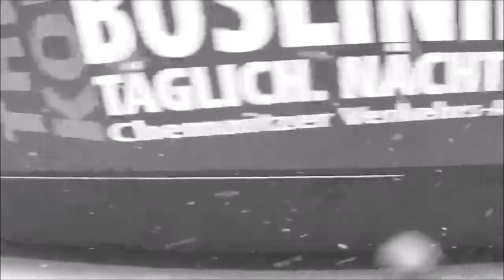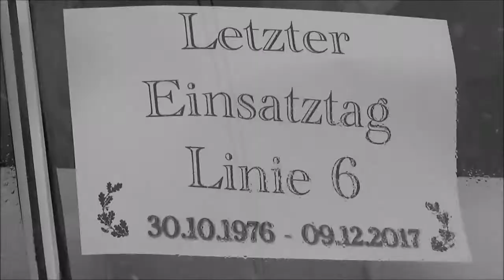Tram & Music In Memoriam Linie 6 Straßenbahn Chemnitz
Offiziell gibt es sie noch die Linie 6, aber man wird keine Straßenbahn mit dieser Beschilderung mehr treffen. Die Variobahnen der Linie C 11 sind auf dem Fahrplan als Linie 6 ausgewiesen und diese bedienen als einzige Bahnen noch den Streckenast nach Altchemnitz. Und so hatten am 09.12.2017 die T3DM ihren letzten Betriebstag auf der Linie 6.